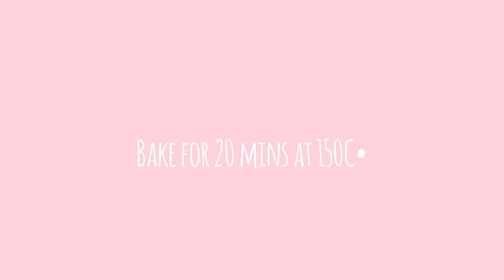Matcha Chiffon Cake | QUARANTHINGS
Ingredients

Chiffon:

3 egg yolk
4 tbsp sugar
1 cup milk
vanilla extract
3 tbsp butter
2 cups cake flour
1/2 tsp baking soda
1 tsp baking powder

3 egg white
1/4 tsp cream of tartar
4 tbsp sugar

Matcha butter cream:

1/2 stick of butter
1/2 cup milk
matcha powder
2 tbsp sugar

Matcha Syrup:
matcha powder
milk

CLICK HD😇

Spread L O V E , P E A C E & S M I L E!!!
k